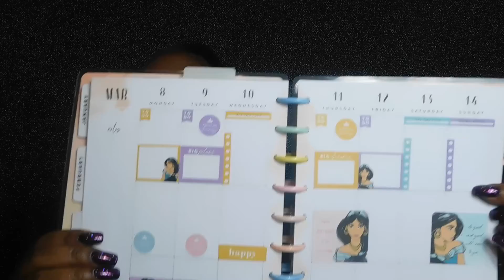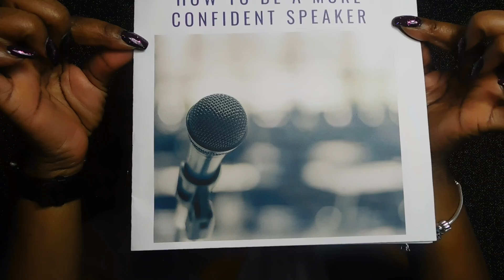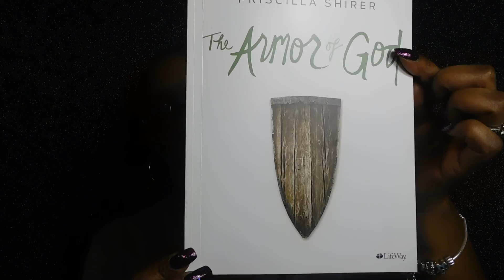Catch Up With Me- New Things New Day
Hi and welcome back to another Catch Up With Me video! I am so excited about so many things right now; God is good.

Your word for this week is: Focus! It is said that “Energy flows where the attention goes”. When you are focused: You expand your knowledge, become more productive, and you achieve your goals much faster. Take Away: Being focused can change your life if you use it correctly and it will determine the level of success you achieve.

Sunday's Sermon Topic- The Ten Commandments: Ten Things That Have Not Changed. 8th Commandment- You Shall Not Steal. Subtitle: Our Need To Trust That God Will Provide For Us. Scripture: Exodus 20:15- Points made: 1. Stealing is a sinful expression of individualism and greed. 2. We often steal from others even when we aren’t aware, we are doing it. 3. We sometimes steal from ourselves (mismanaging our time and not taking care of ourselves. 4. We steal from God. (Malachi 3:8 "Will a man rob God? Yet ye have robbed me. But ye say, wherein have we robbed thee? In tithes and offerings."). We rob God when we don’t give Him that which is due Him. God died on the cross between two thieves and only one of them asked for forgiveness.

Movies I’ve watched this week:

* Madea’s Family Reunion 2006 (YouTube Movies)
* Diary Of A Mad Black Woman 2005 (YouTube Movies)
* Jacobs Ladder 2019 (Netflix)
* The Perfect Guy 2015 (YouTube Movies)
* No Good Deed 2014 (YouTube Movies)
* The Intruder 2019 (YouTube Movies)
* Coming 2 America (Amazon Prime)

New book I am reading for Women’s Bible Study: The Armor Of God by Priscilla Shirer.

Please check out my Podcast- Elevator Talk With Michelle (every Saturday.

Please check out my Sellfy store: Speak Life Coaching Group (sellfy.com). Sign up and get your Sellfy account and get a $15 discount

Please be sure to check out Circle Of Champions every Thursday from 7pm to 9pm.